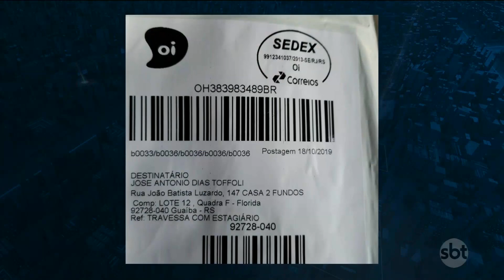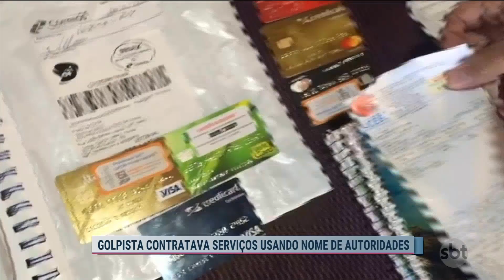Criminoso usou nome do presidente do STF para aplicar golpes - SBT Rio Grande 2ª edição - 23/10/19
CARA DE PAU E OUSADIA: Golpista estava usando nome de autoridades e pessoas públicas para contratar serviços, como televisão por assinatura. Entre os nomes usados estavam Eduardo Cunha, predidente do STF Dias Toffoli e governador Eduardo Leite.

O programa jornalístico vai ao ar de segunda a sexta, das 19h20 às 19h45, com a apresentação de Felipe Vieira. A atração tem o comando da editor-chefe Luciano Nunes. O programa traz as principais notícias do dia, tendo ainda espaço para falar de cultura e esporte com Pinheiro Machado, Débora de Oliveira e agenda cultural com Mônica Fonseca.